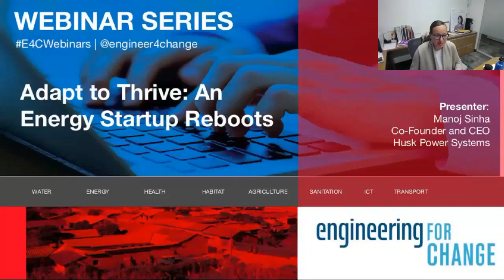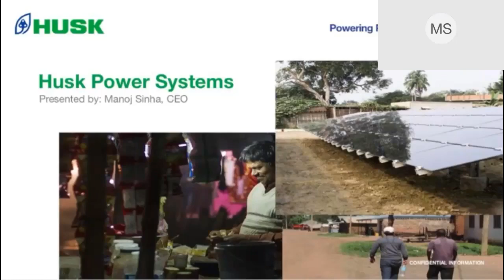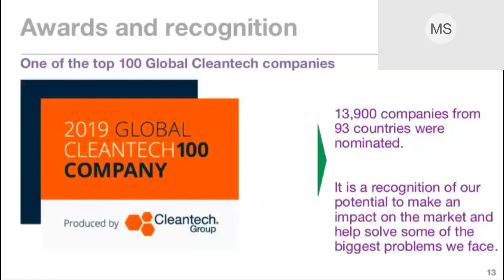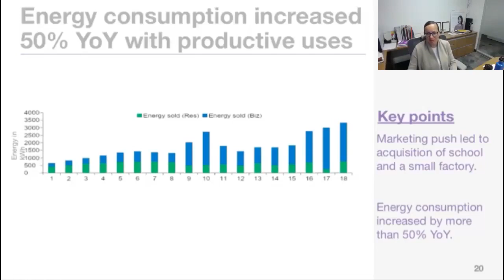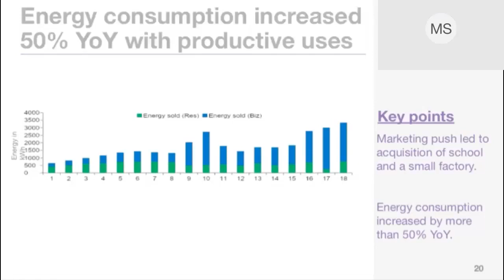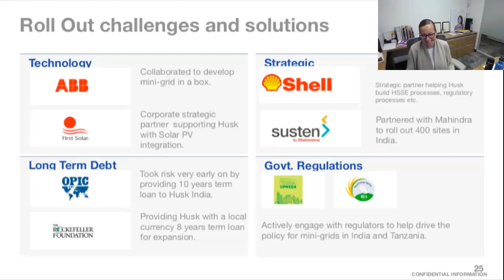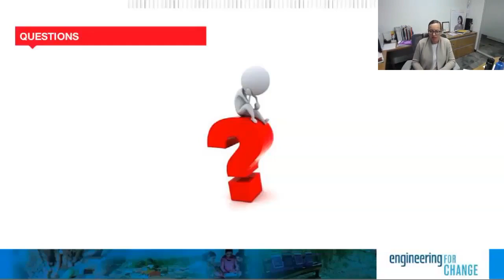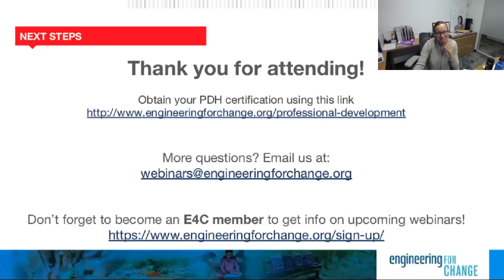Adapt to Thrive: An Energy Startup Reboots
Husk Power Systems faced an existential crisis shortly after a meteoric rise to international fame. The company built minigrids powered by gasified rice husks that it shipped in from the farmlands in India where its customers lived. The crisis had three fronts. The energy company saw mounting competition from the Indian government’s rural electrification programs, customers came to demand more power than Husk’s plants were generating, and the once-high cost of solar power plumetted below the cost of power that Husk could produce in its gasifiers. The company’s upper management left one by one, and then a co-founder, Manoj Sinha, took the reins and deftly turned the company around.

Mr. Sinha negotiated a $20 million investment round headed by Shell Technology Ventures in 2018, then shuttered all of Husk’s plants that generated power strictly from gasifiers. Now Husk is building hybrid gasifier/solar plants that switch to gasifier energy when solar output does not meet demand. The arrangement is cheaper than storing power in batteries. The company provides a collective total of about 2MW of electricity to rural customers in India and Tanzania, with plans to expand to 30MW by 2022.

Mr. Sinha’s leadership and willingness to adapt hold lessons for startups and established companies under threat in the social enterprise sector. He joined Engineering for Change to present a webinar on his journey with Husk. He answered questions and shared lessons learned.

Watch this E4C webinar to learn:

-How Husk offers on-demand power that competes with solar-powered energy companies.

-Lessons learned in creating a technology-for-good organization, building it from the ground up.

-The economic growth and technological advances that electricity can bring to rural communities.